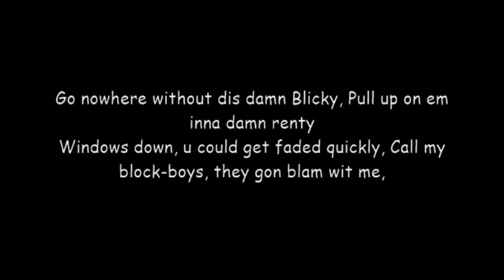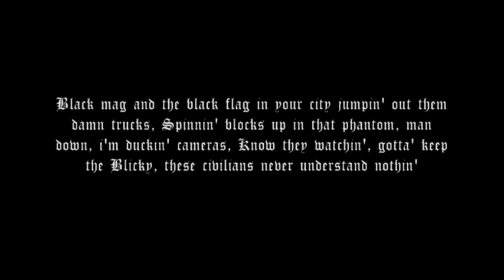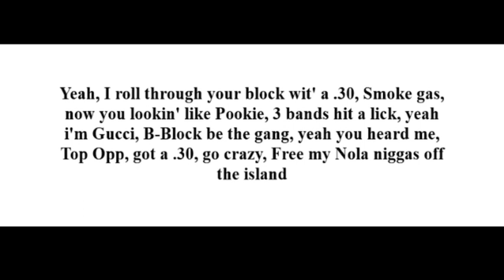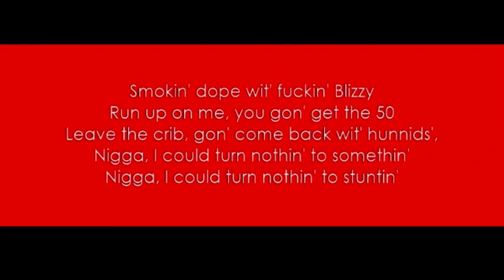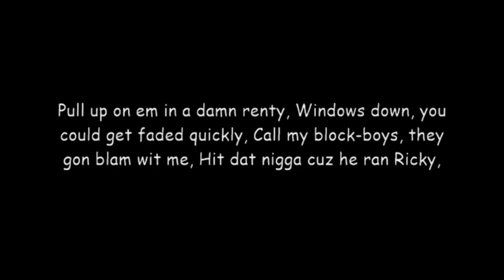22GZ Feat. Nas Blixky & NiikoSuav - Blicky Lyrics 🔱 x 🎩 5️⃣9️⃣🅱️